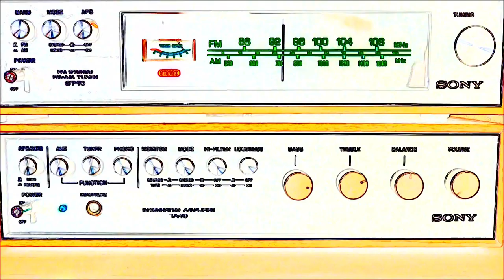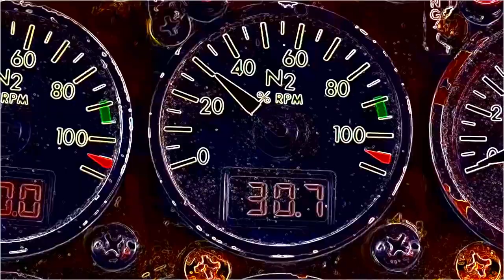Anime by someone who doesn't get anime.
Don't get me wrong. I loved me some Cowboy Bebop and Ghost in the Shell back in the day. But any newer shows just leave me confused and very aware of just how old I am, thank you very much.